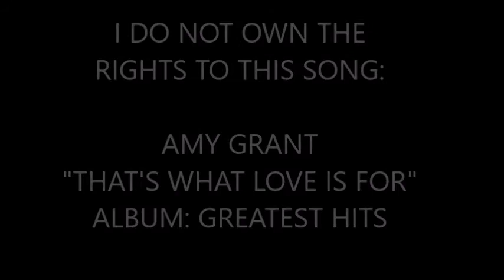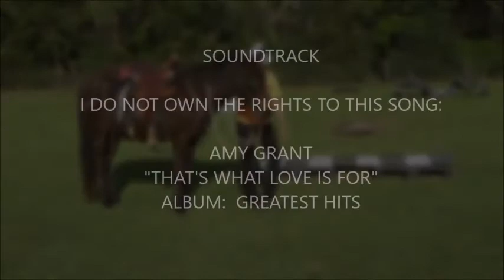"Little Jeanie" 14.2 hand, gaited mare mule. Under Saddle on obstacles. March 2022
Jeanie is a super naturally gaited mare mule that is in her mid-teens.  She has a nice trail gait that gets you where you want to go without a bounce!   I have never asked her to rack as I prefer to take leisurely trail rides as opposed to riding  adrenaline pumped up fire breathing dragons.   I hope to sell her to a mule savvy home where someone will treat her with kindness and use her as a pleasure trail mule.  She loads and trailers exceptionally well and backs calmly off the trailer. She stands tied, loves to be groomed, and is an angel for the farrier.  There are three videos of Jeanie on my YouTube Channel:  1. In  hand    2. On obstacles    3.Trails and in the arena.